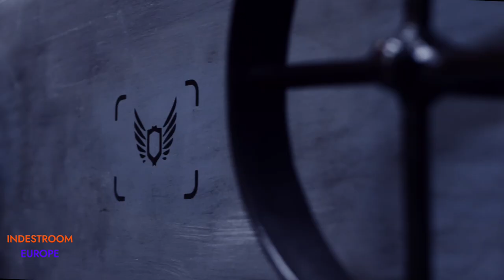Vertical Labyrinth. Customized escape room puzzle, Escape room gadget.